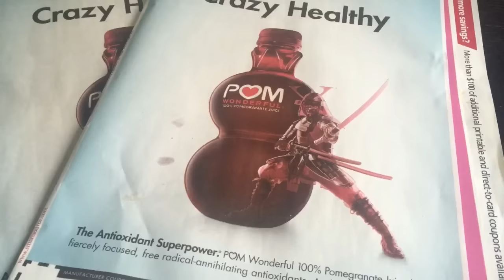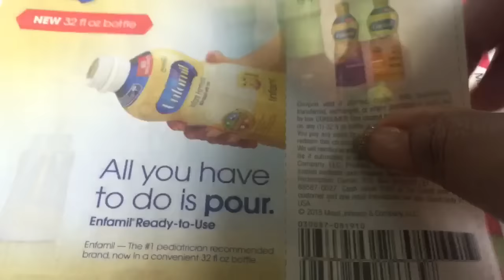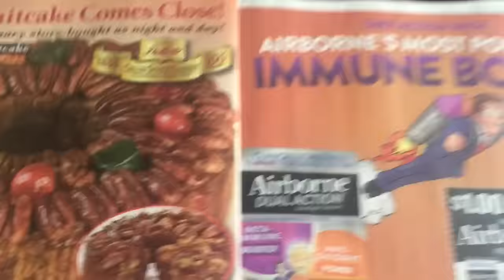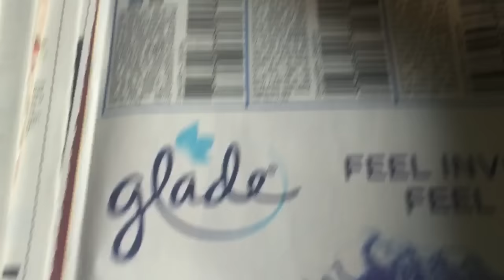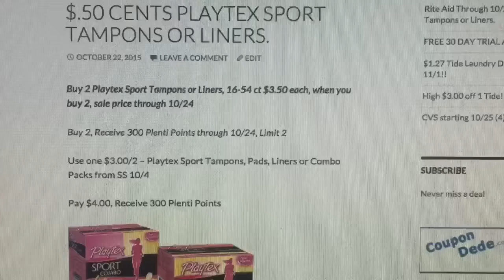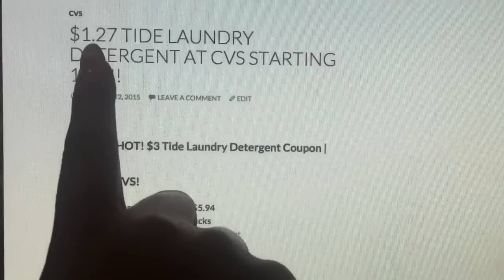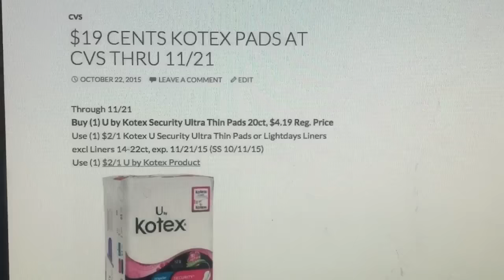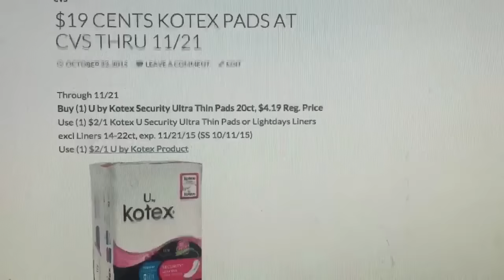Smart Source Preview 10/25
Here's the smart source preview for 10/25.